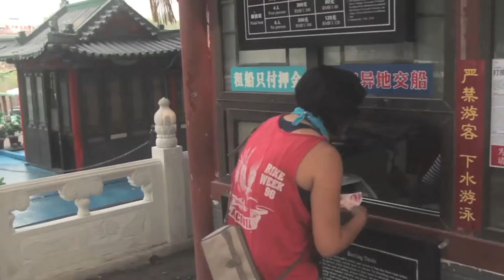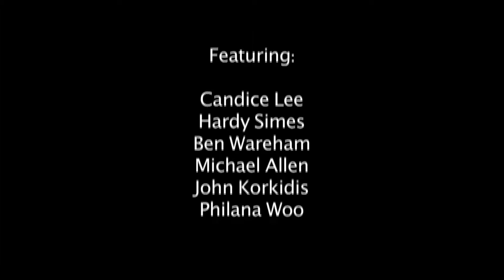Beijing Slice: Episode Two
Boating In Beijing

In episode 2 of Beijing Slice, we get a music video of Candice and friends boating on Hou Hai.

Notes: The song is Spooks by The Wind Whistles.

Everything was shot on my Canon 5d Mark II

Pro Tip: Rocky the dog is available to appear in your productions